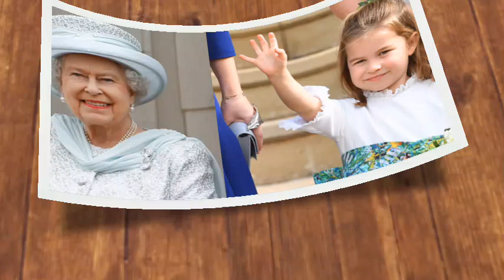Eight-year-old Princess Charlotte wants to be the next queen after queen Elizabeth at all cause.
After Queen Elizabeth's death, the country does not appear to have another queen for many years, as the next two heirs to the throne are male. The first woman in line is eight-year-old Princess Charlotte, who sits in third place behind her father and older brother.

While it's unlikely that Princess Charlotte will ever ascend to the throne, it's fair to say that she has a much better chance of wearing the crown that her great-aunt Princess Anne did, despite being in an incredibly similar set of circumstances at birth.

The reason for this is due to a major change introduced by the late Queen that changes the rules of primogeniture and who can step over who in the line of succession. The adjustment to the rule means that Princess Charlotte did not outlive her younger brother, Prince Louis, when he was born in 2018.

Princess Charlotte Elizabeth Diana was born on May 2, 2015 at St Mary's Hospital in Paddington and lives with her family at Adelaide Cottage on the Windsor Estate.

Her current title is Her Royal Highness Princess Charlotte Elizabeth Diana, Princess of Wales, and she is third in line to the throne. Unlike her great-aunt Princess Anne, Princess Charlotte will not be pushed further back in the line of succession until Prince George has children.

When Princess Anne was born in 1950, she was third in line to the throne, but by 1964, she had been pushed back two places by her younger siblings, Princes Andrew and Edward.

The reason for this is the historical rule known as primogeniture, which eliminates any heiress if a younger brother is born. The rules of primogeniture were changed in the Succession to the Crown Act 2013, meaning that any younger brother born after this date can no longer outrank his or her older sister.

The royal family's website explains: "The Succession to the Crown Act (2013) amended provisions of the Charter of Rights and the Settlement Act to end the male primogeniture system, under which a younger son can replace an eldest daughter in the line of succession. The law applies to those born after 28 October 2011."

Although Princess Charlotte will likely never become queen, there is a very important title she is set to inherit. The Princess Royal is usually the eldest daughter of the monarch, and functions in the same way as the title of Prince of Wales does for both senior and high-ranking members of the royal family.

Unlike other styles, when a titleholder dies, her eldest daughter does not automatically inherit the title, and instead reverts to the king to bestow it on his daughter, if she has one.

Since King Charles has no daughters, the title of Princess Royal will likely be suspended once Princess Anne dies, but will be returned to Princess Charlotte once her father becomes king.